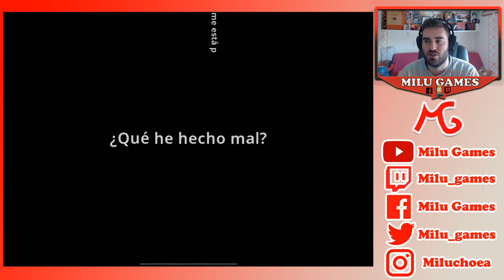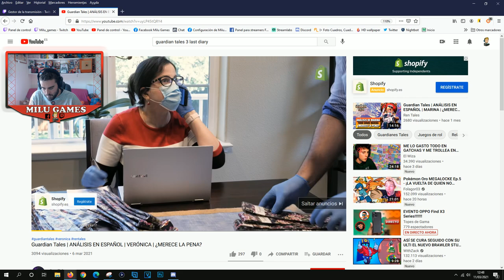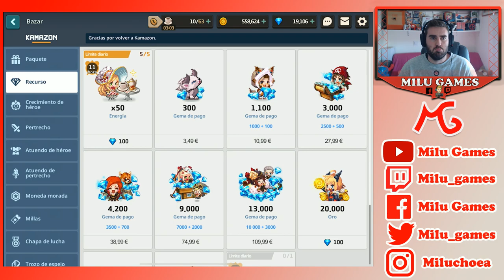🤙🏻❤️GUARDIAN TALES - TERMINANDO MUNDO 3 Y DEJANDO LOS MUNDOS 1, 2, 3 AL MÁXIMO POSIBLE